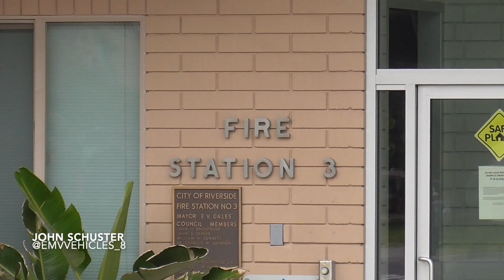Riverside City Fire Dept. Engine 3 Responding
Engine 3 is seen here responding to a medical call with AMR.

Engine 3 - 2015 KME Severe Service

Riverside, CA - March 2023